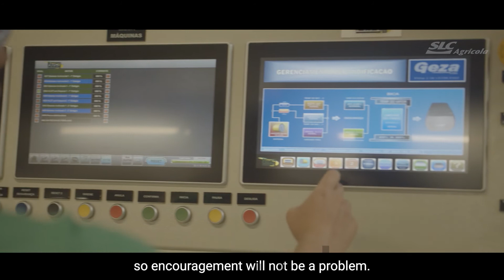Digital Agriculture at SLC Agrícola